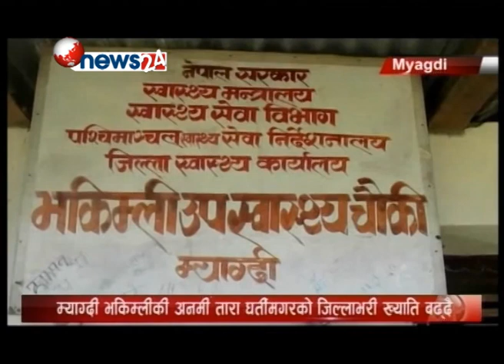NEWS VILLAGE (2072/09/26)- NEWS 24